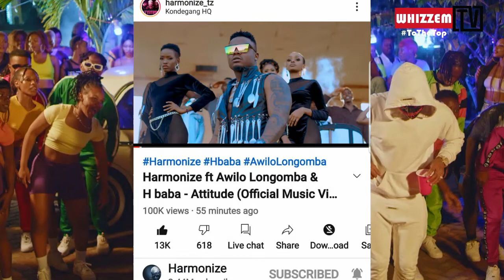VIDEO ya 'IYO' ya DIAMOND PLATMUNZ yatoka |Yavunja rekodi hii| ALIKIBA na HARMONIZE chini | Ni balaa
VIDEO ya 'IYO' ya DIAMOND PLATMUNZ yavunja rekodi hii |ALIKIBA na HARMONIZE chini |Tazama balaa lake.